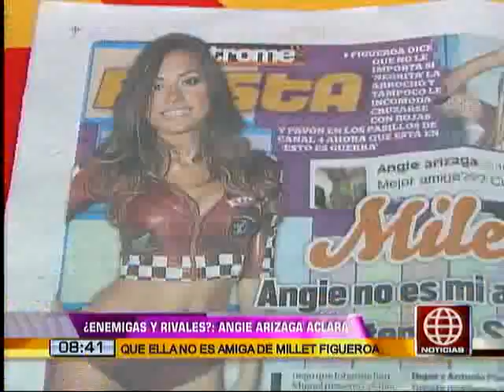Esto es Guerra: Angie Arizaga y Milett Figuera se reunieron y aclararon que no son amigas